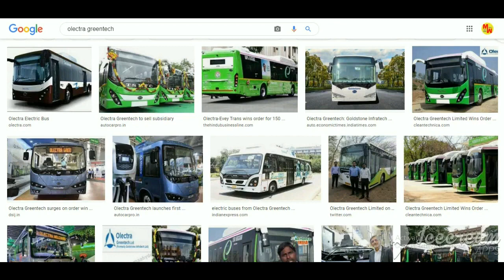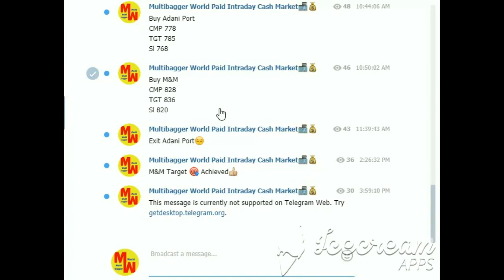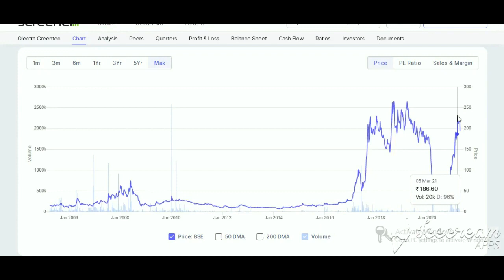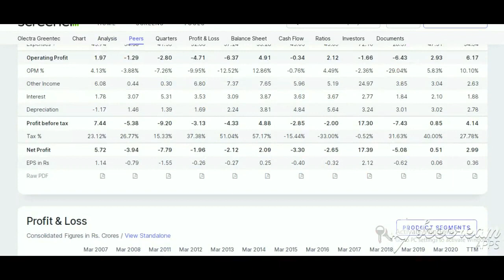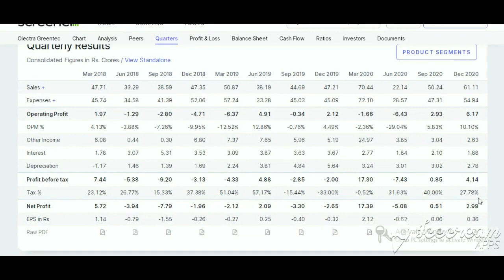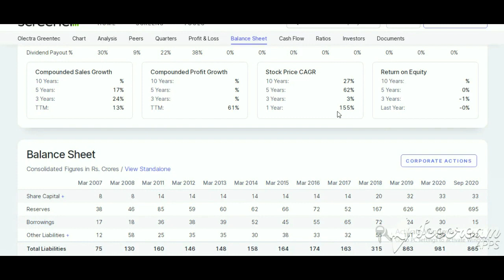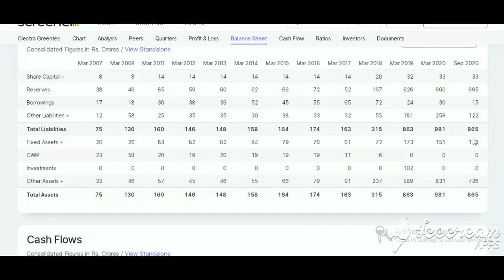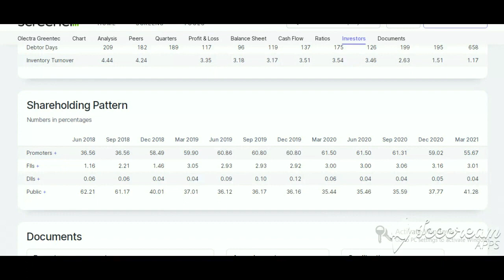Olectra Greentech Share latest news I Best shares to Buy Now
olectra greentech share news | olectra greentech share latest news | olectra greentech share price

Open Demate Account
Thirumalai chemical share latest news
Chemcruxshare latest news